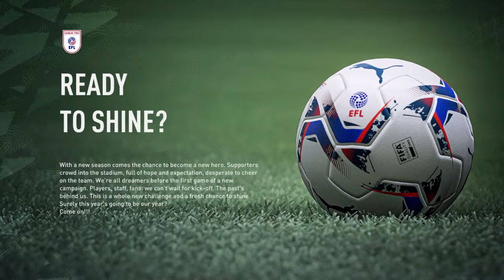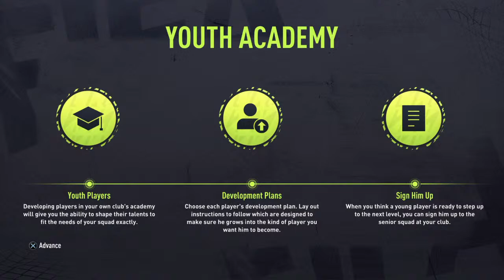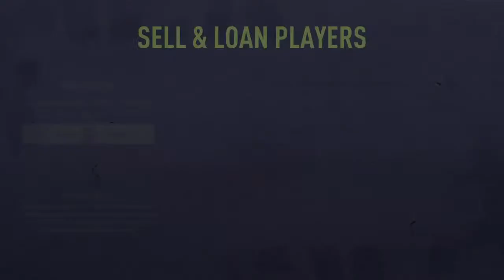Teignmouth AFC FIFA 22 Career Mode #1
This is the Official 2nd Channel for DOTR. This channel consists of random ideas/creations that pop into my head that can’t go on the Main YTP channel. This channel mostly contains gaming related content :)